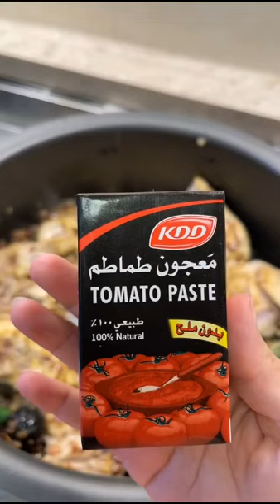كبسه حمرا وصفات بنت_الهاشمي